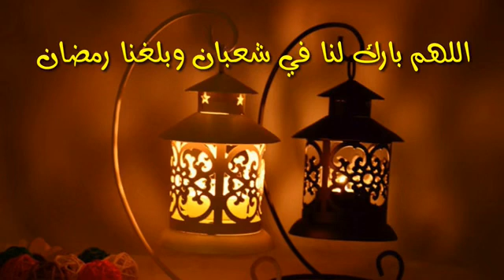April 27, 2019